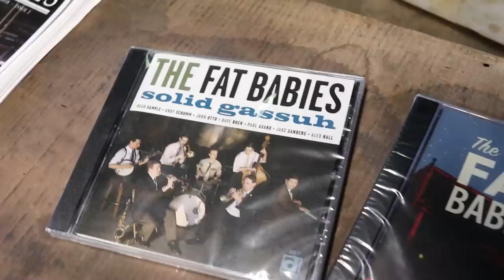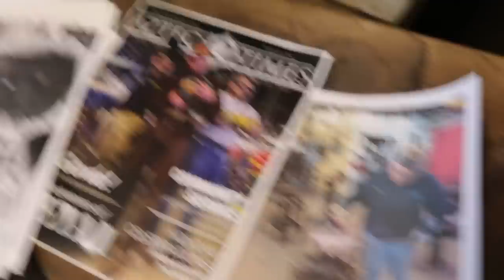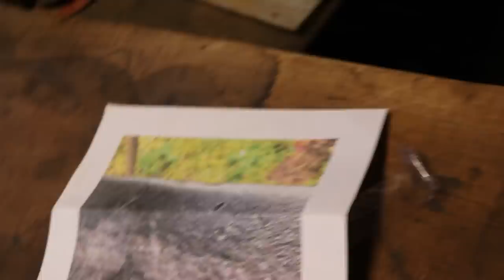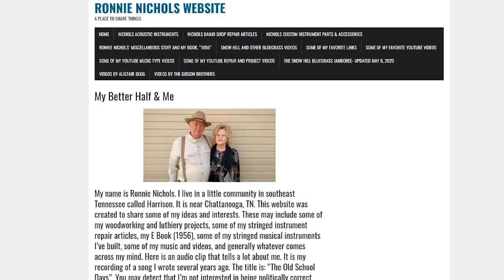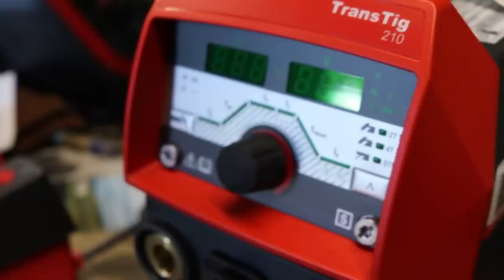Tig Welder, Rings, Music, and Drill Bits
Chris the Chicken Smith
Irwin Speedbor Bits